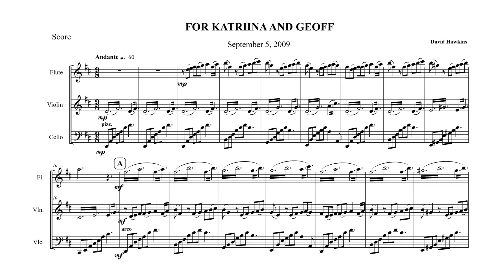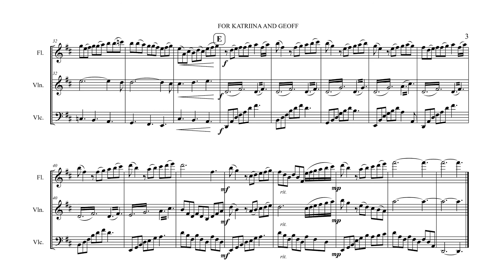For Katriina and Geoff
For Katriina and Geoff by David Hawkins, 2009. Written for flute, violin & cello as the processional for the wedding of some co-workers.